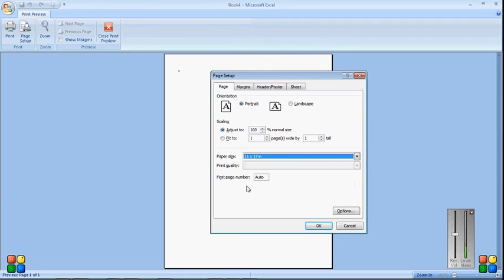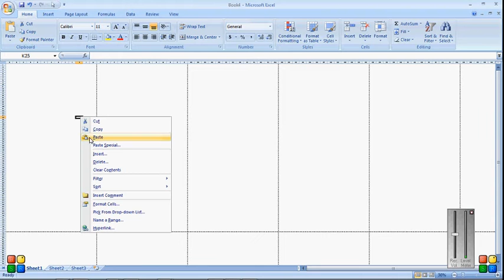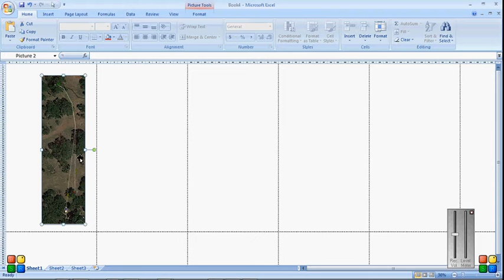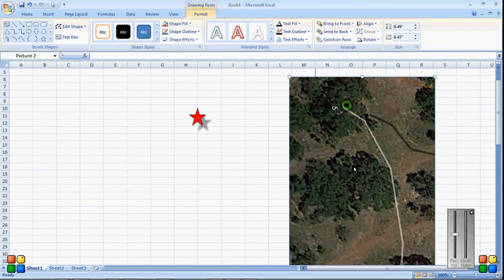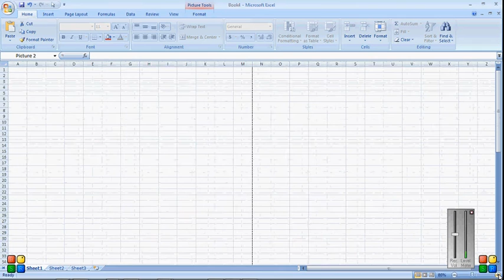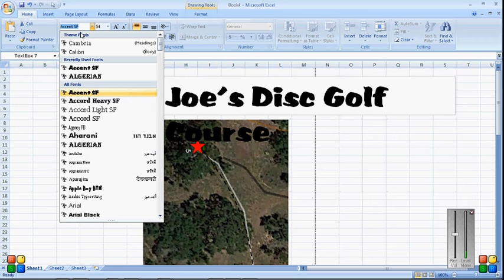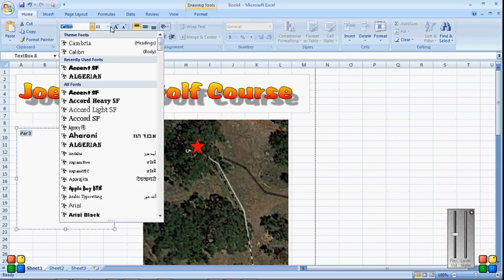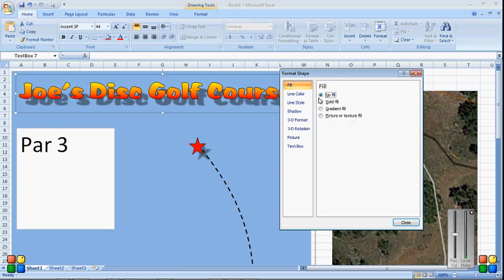Disc Golf Tee Sign Using MS Excel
Tips for creating a disc golf tee sign using MS Excel